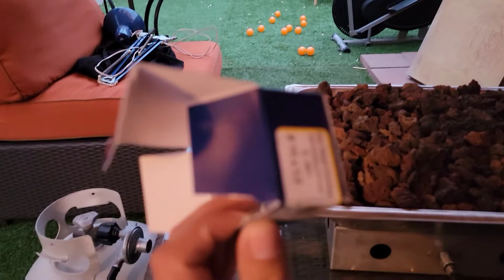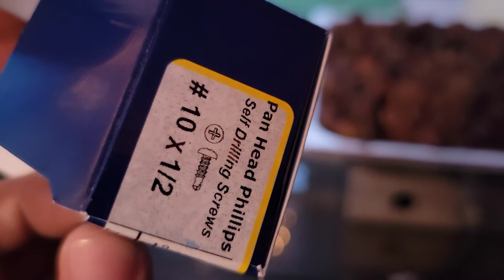Como arreglar elastico en sofa de Patio.